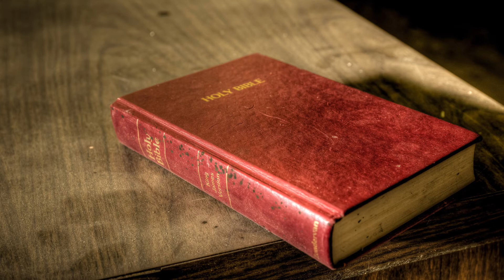Mengapa kita harus membaca Alkitab, ya?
Bulan September oleh Gereja Katolik selalu diperingati sebagai Bulan Kitab Suci Nasional. Tema BKSN tahun ini adalah Yesus, sahabat seperjalanan kita. Semoga selama bulan ini kita semakin akrab dengan Kitab Suci dan mulai menghidupkan kembali kebiasaan membaca Alkitab.